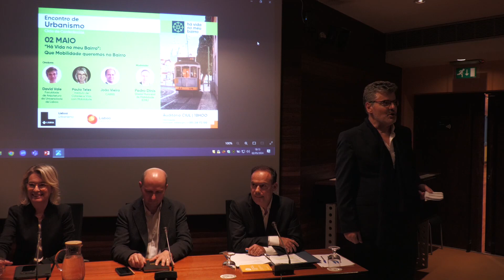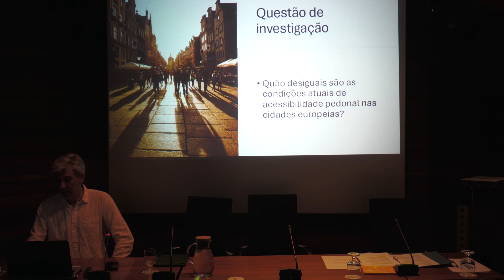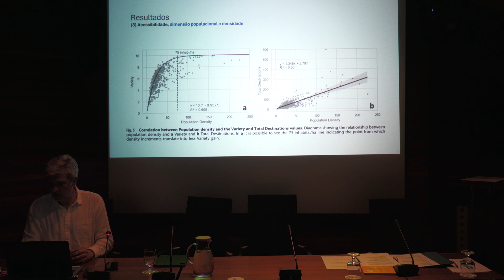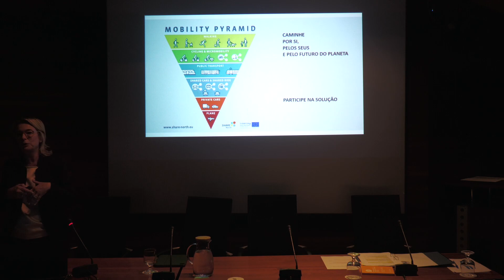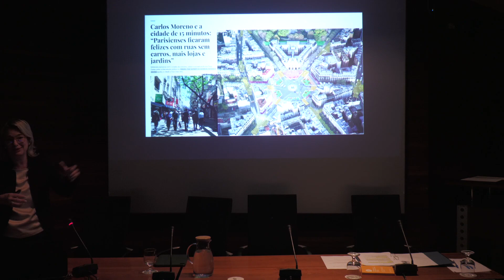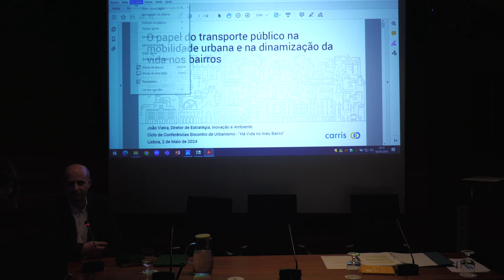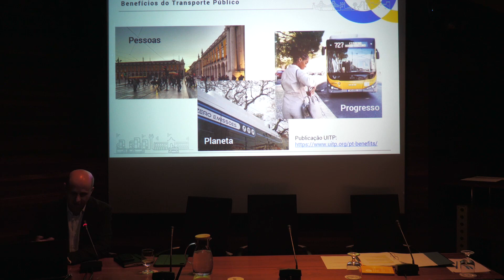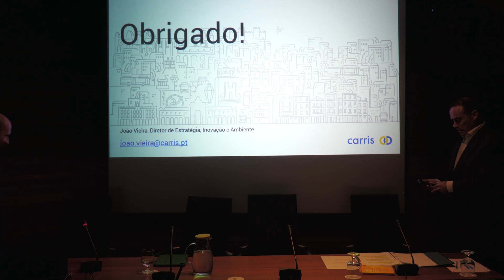Encontro de Urbanismo – “Há Vida no Meu Bairro"" - 3ª Sessão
No passado dia 02 de maio, o CIUL recebeu a 3ª sessão do ciclo de conferências Encontro de Urbanismo: Há Vida no Meu Bairro – “Que mobilidade queremos no Bairro?”

Neste Encontro participaram:
Oradores
David Vale – Faculdade de Arquitetura da Universidade de Lisboa
“Desigualdade de acessibilidade na Europa: comparação de acessibilidade pedonal em 15 minutos em cidades com mais de 100.00 habitantes”
Paula Teles – Instituto de Cidades e Vilas com Mobilidade
“Apostar nos Bairros que caminham”
João Vieira – Carris
“O papel de transporte público na mobilidade urbana e na dinamização da vida nos bairros”
Moderador
Pedro Dinis – Diretor Municipal de Mobilidade (CML)